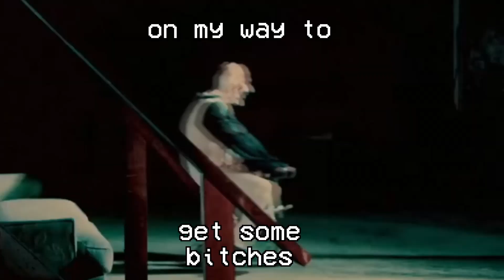The least insane Shaco AD player